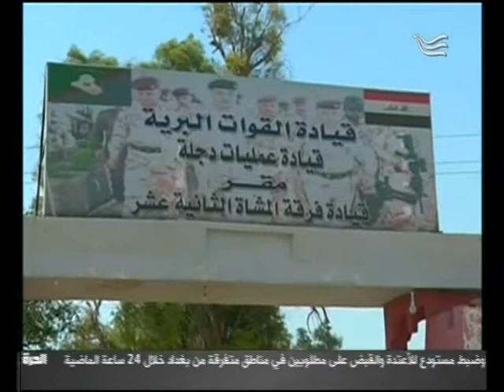مشاركة الجيش مع الشرطة في الخطة الامنية لحماية المراكز الانتخابية في كركوك